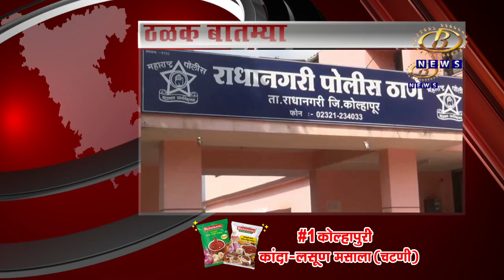आज दिवसभरातील ठळक घडामोडी दि. ०५-११-२०२२